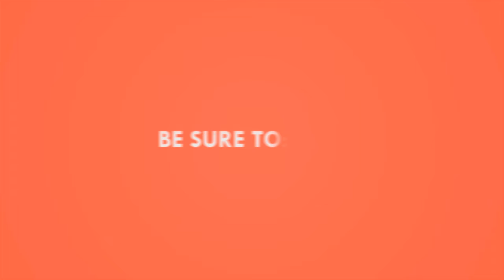Sharry Maan Live Write New Song | Parmish Live after PIL | Invite For Antakshari | Celebrities Talks